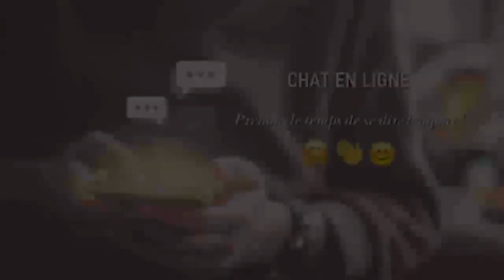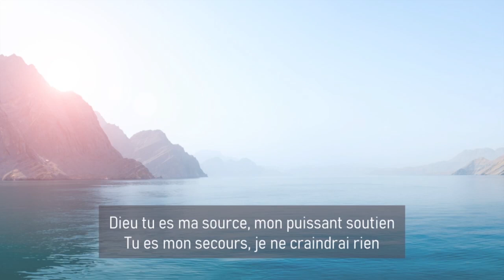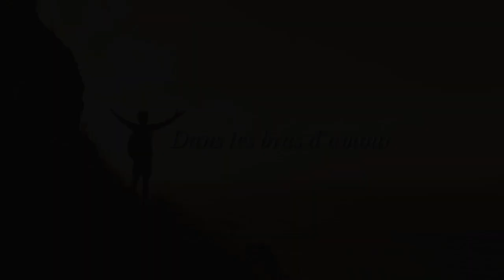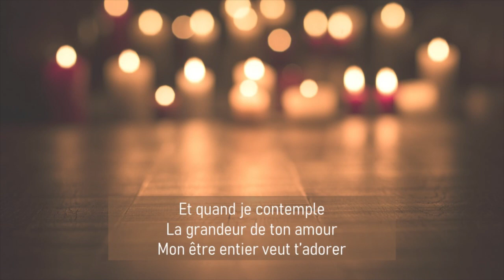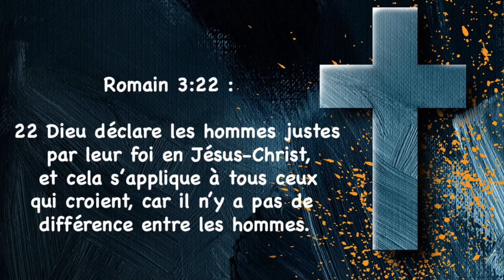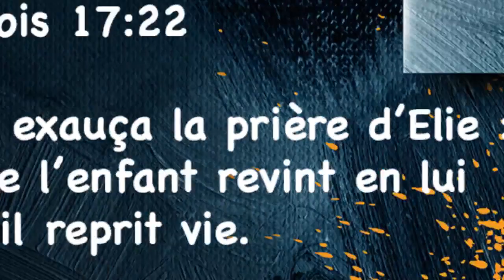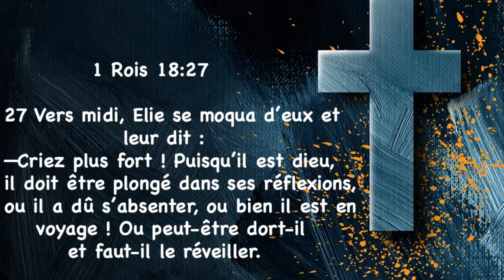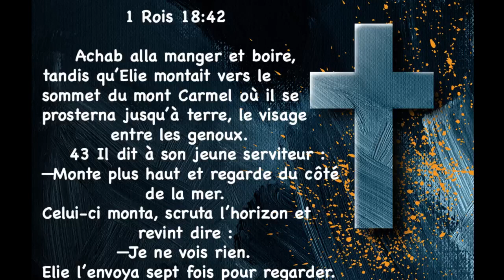Culte du 28 Juin 2020 - La Prière du juste a une grande efficacité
Pour commenter la vidéo, rendez-vous sur la page du site internet